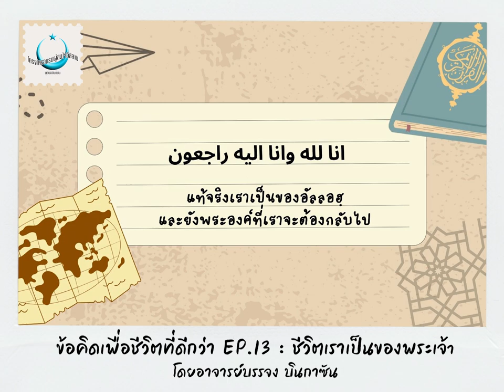ข้อคิดเพื่อชีวิตที่ดีกว่า | EP.13 ชีวิตเราเป็นของพระเจ้า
ข้อคิดเพื่อชีวิตที่ดีกว่า EP.13
ชีวิตเราเป็นของพระเจ้า
เพราะเราไม่ได้เป็นเจ้าของชีวิต
หากแต่เจ้าของชีวิตที่แท้จริงคืออัลลอฮฺ
ผู้ทรงสร้าง ผู้ทรงกำหนดสิ่งต่างๆ ในชีวิตเรา
เพราะชีวิตเรากำหนดเองไม่ได้
แต่เราเลือกที่จะมอบหมายตัวเรา
ให้พระผู้เป็นเจ้าทรงดูแลได้
และพระองค์เป็นผู้ทรงดูแลที่ดีที่สุด